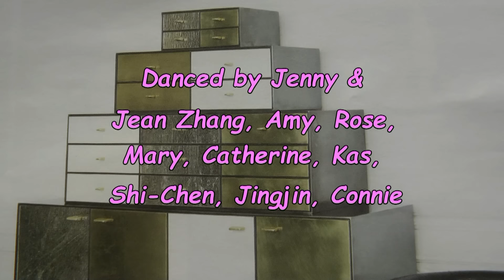Come And Get It - Darren Bailey - Line Dance